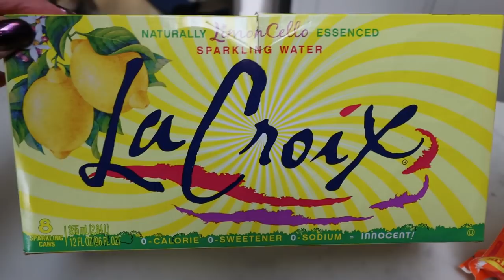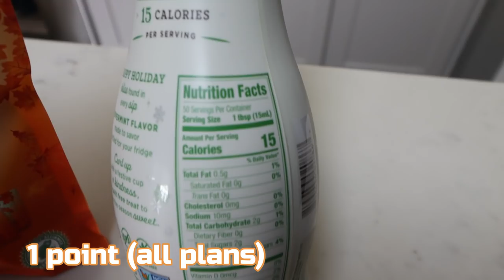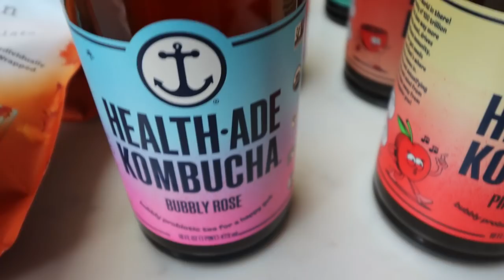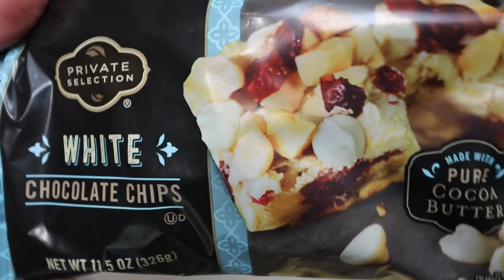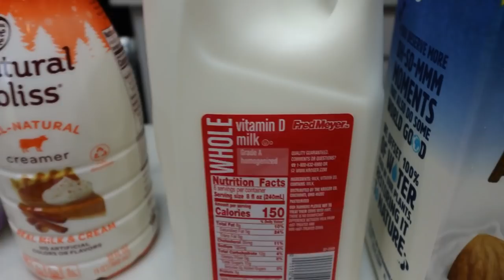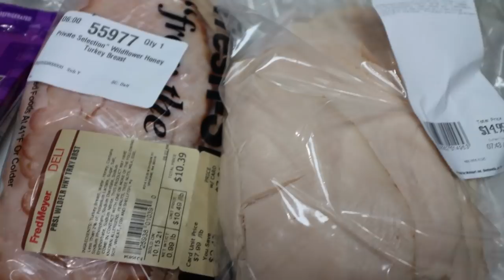BIG WW GROCERY HAUL FOR WEIGHT LOSS - 4 STORES & WHAT IS GOING ON??? - WEIGHT WATCHERS!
HAPPY SATURDAY!!  I had to shop at FOUR stores this week to get all of the items I need for my recipes. What is going on in the stores?? New food finds! Enjoy! XO

🎉NUTRITION CHANNEL!!!

Code- jennswwjourney

Code- jennswwjourney

💌HAPPY MAIL!!!